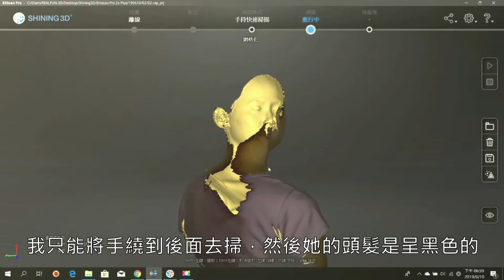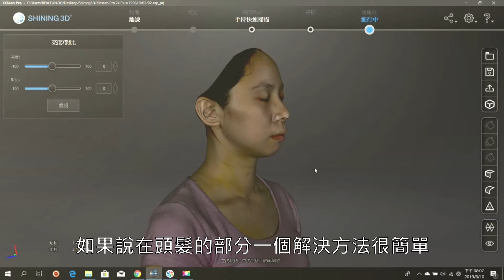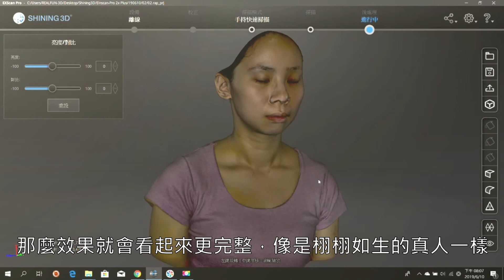【人體3D掃描/EinScan Pro2X plus】聯合醫院復健科Demo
20190610，外出到台北市立聯合醫院演示EinscanPro 2X Plus，對人物3D掃描作作介紹，可以快速地認識到這台掃描器對於人身掃描的效果與特性。相關的優點與缺陷都明白的呈現喔。

使用3D掃描機型號
Sining3D EinScan Pro2X+

3D掃描模式
手持式、色彩紋理鏡頭

想知道關於3D列印資訊趕快按以下連結

預約實體看機、了解產品、購買，聯絡資訊如下！
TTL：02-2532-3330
地址：10491台北市中山區北安路621巷33號